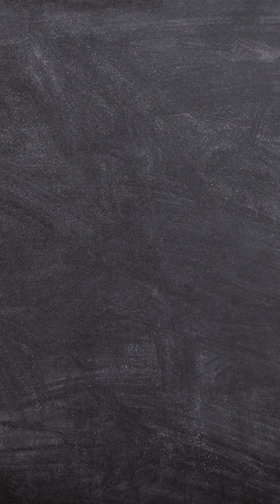2023 Education Minnesota Teacher of the Year Candidates - Part 3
Don’t miss Part 3 of our @educationminnesota Teacher of the Year series, honoring this year’s candidates.

In this episode, we ask five nominees how they like to support their students.